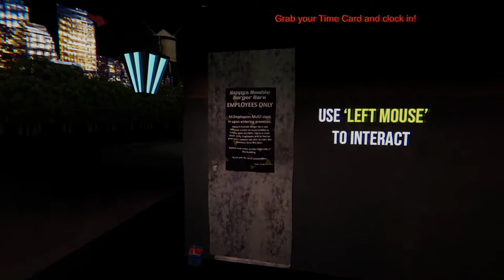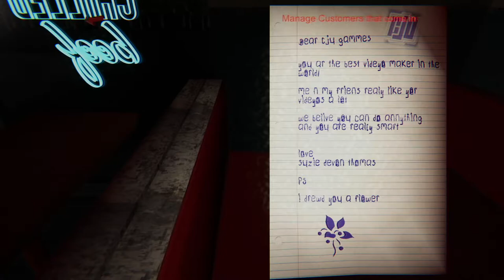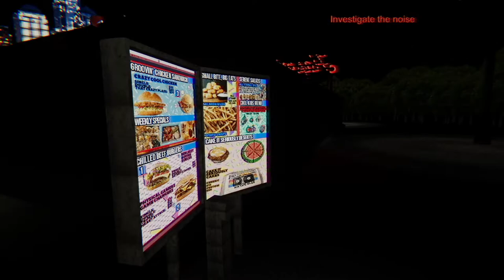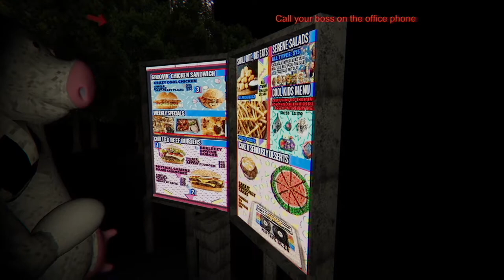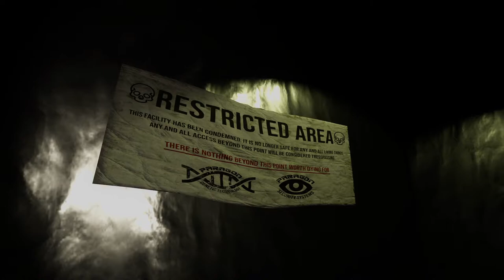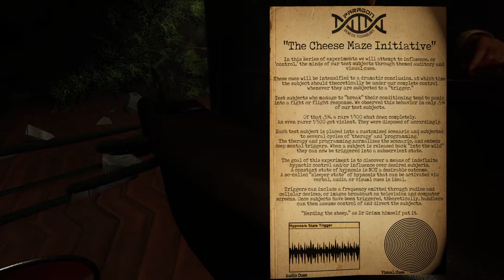Happy's Humble Burger Barn [PC] FULL GAME SUPERPLAY - NO COMMENTARY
NAME YOUR OWN PRICE AND DOWNLOAD HAPPY'S HUMBLE BURGER BARN ON ITCH.IO